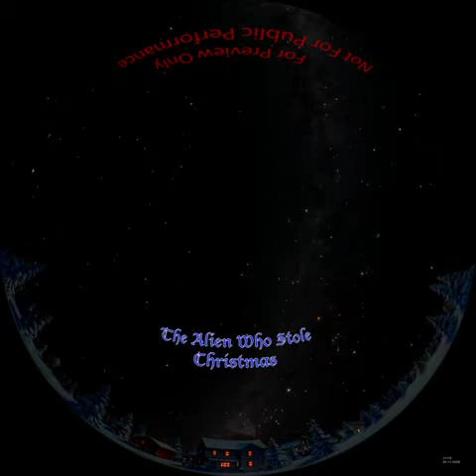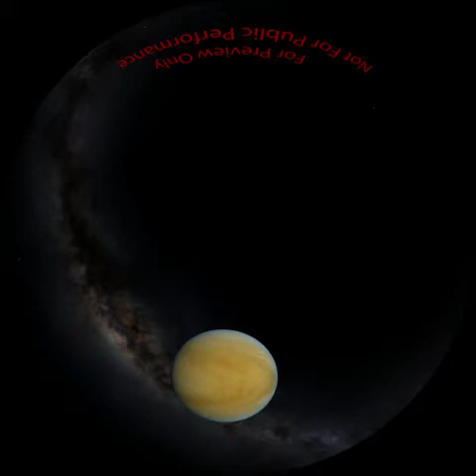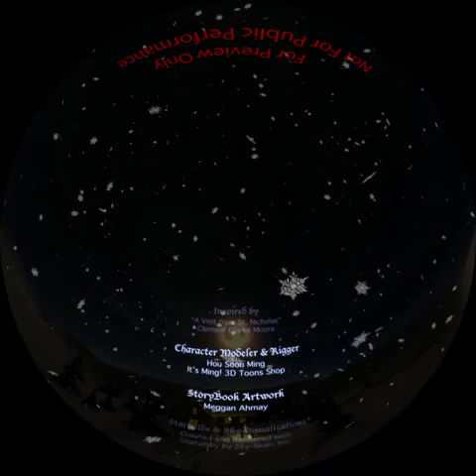The Alien Who Stole Christmas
For planetariums - Take your visitors on a tour of winter's evening sky and then join jolly ol' Santa and concerned alien, Mr. Freep, as they explore the solar system's planets and meet the Christmas Eve needs of their fictitious inhabitants.  The 35 minute program is divided into two parts; the winter eve star walk (14 minutes) and the main story of The Alien Who Stole Christmas (19 minutes).  Run them seamlessly together or separate.  The program is fun for all ages and will be an asset to any theater's holiday line-up.